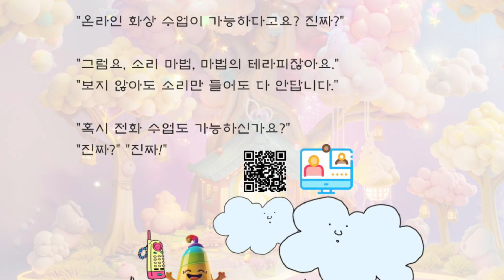송도음악학원 치료 융합 어린이 보컬트레이닝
스토리텔링 요법 예술치료 융합
어린이 보컬 트레이닝 전문 프로그램
나아라 테라피
영종도 T 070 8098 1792
송도.    T 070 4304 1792
나아라 K-NA ARAH
온라인 화상 학교